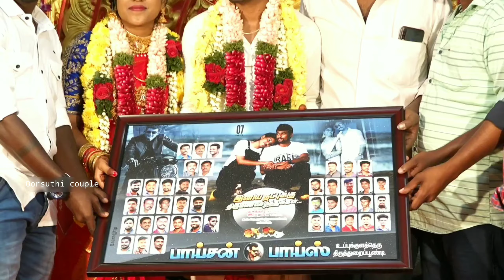The wedding film😍🥺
Hello OS Family😁❤️
Wow to share our Big day with you all♥️
Here is your oorsuthicouple wedding highlight s!ENJOY!

We, Sundar and Ramya(bloggers)are happily sharing our exploring moments with you all🛣️
வீடு வாசல் வீதி ஒன்னு வேணா😍
காடு மேடு கடல தாண்டி போவோம்🌏♾

Born to travel,explore,meet new people ,live simple &happy life💚

Big day🥺💛 | many years dream❤️😭 | oorsuthicouple

Audio credits -
NCV- No copyright vibes,Free loops,Ncs music Tamil 2.0,NCS Tamil,SK_Creation,Mu6ic2.5